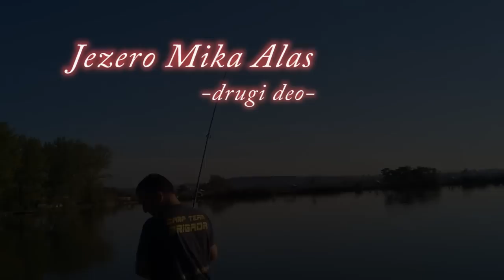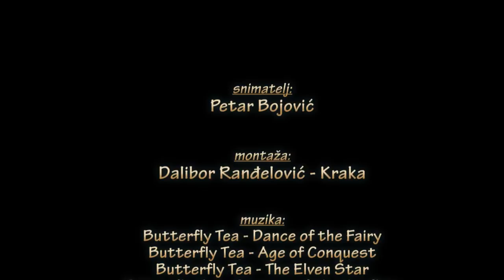Pera Pecanje snimak deo2